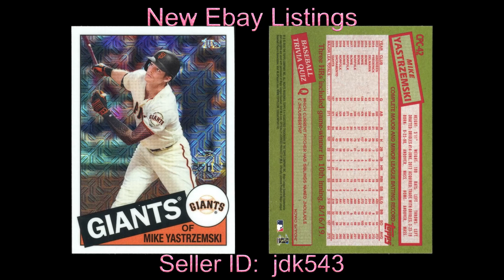New Ebay Listings Seller ID jdk543 9/26/23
Watch Me Open Baseball Packs!